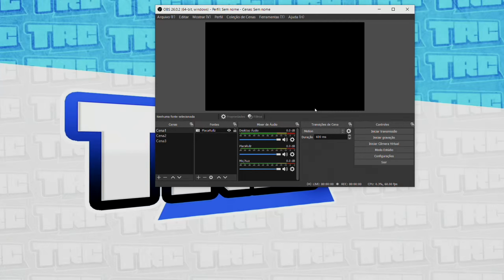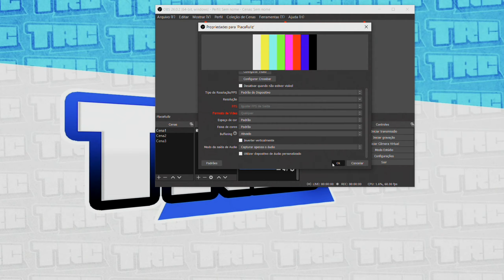PLACA DE CAPTURA BARATA RULLZ | SCREEN TEARING , AUDIO , 60 FPS Respondendo as Duvidas.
Video falando sobre Screen Tearing , Configuração de Audio e se realmente é possível gravar a 1080p 60 fps através da placa de captura barata da china  a Rullz.

00:00 Introdução
0:29 Cometario sobre o Gameplay
1:10 Captura de Audio
2:25 Screen Tearing
4:45 Ativar Buffer da Placa
6:00 Grava em 60 Fps
10:17 Fim

Link da Placa de Captura

ID EPICSTORE : TiagoCintra

Eu ganho uma pequena comissão com base em vendas e assinaturas dos itens citados acima, não há alterações nos valores que você pagará.